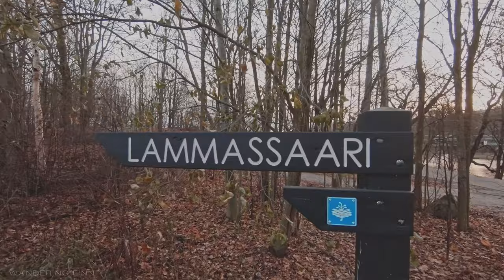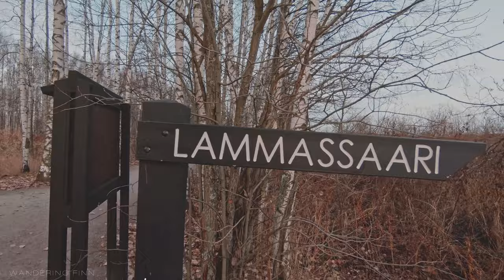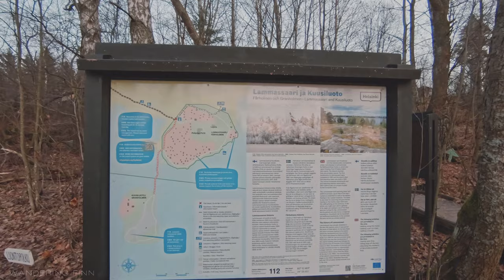【4K】Late Fall walk to Kuusiluoto, Helsinki 🍂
Not a vlog, just walking without talking, enjoy the walk.

Walking from Old Helsinki Rapids to Kuusiluoto through Lammassaari during sunset. Windy and chilly day. Great place for an afternoon trip in Helsinki. Place is much more beautiful during summer and there are usually some sheep in Kuusiluoto during summer as well

Channel used to be called Wandering Finn but I decided to rename it to FinnWalker as the main focus would be on walking, and it has a nice sound to it 😊

Date: November 6th 2019 around 4pm